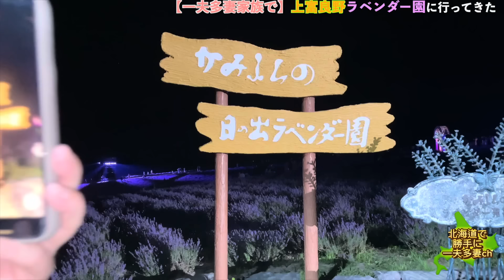【一夫多妻制】上富良野ラベンダー園のライトアップ見に行ってきた【21話】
北海道で勝手に一夫多妻をやっている
渡部家です！
今回は家族みんなで千晴の故郷へ。
ライトアップされたラベンダー園を見に行ってきました！
ヒモ旦那の竜太が子供達に幻想的な景色を見せてあげたいと突然言い出したのが始まりです。
札幌から峠道を抜けてたどり着いた先は上富良野町！幻想的な世界に惹きこまれて素敵な思い出になりました。

▲キャスト
渡部竜太(一夫多妻のヒモ男)
陽咲(第1夫人)
彩花(第2夫人)
千晴(第3夫人)
とあくん
えまちゃん

【楽天room】
一夫多妻家族の愛用品達です。

【X（旧Twitter）】